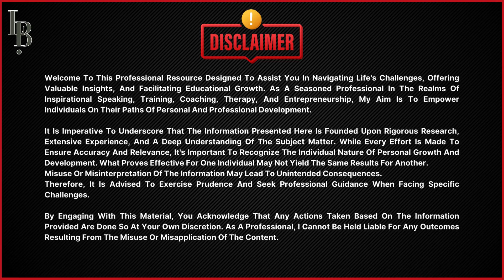Why Do People Shift The Blame? | Dangerous Manipulation Techniques Psychology | Ms. Labiqa Batool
🎥 Discover Why People Often Shift The Blame And Use Deflection As A Manipulation Technique! In This Insightful Video, Ms. Labiqa Batool Breaks Down The Psychology Behind Blame-Shifting And Explains How It Is Used To Manipulate And Avoid Responsibility.
Learn To Recognize These Tactics And Empower Yourself With The Knowledge To Stay One Step Ahead! 💡🧠

psychology full course in english
how social media manipulates your psychology
30 manipulation techniques book summary
introduction to psychology full course
10 dark psychology tricks used by manipulators
every manipulation tactic explained
complete personality development course